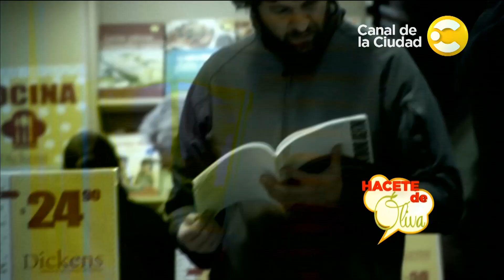Ana María Cores en Hacete de Oliva - programa 261